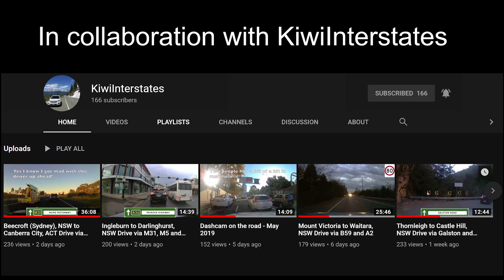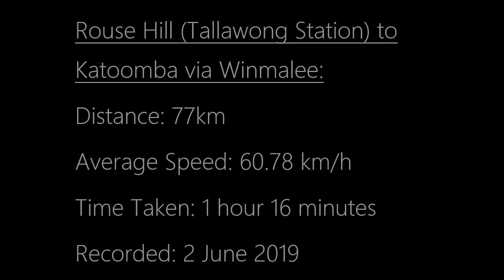Northwest Sydney and Hawkesbury Heights • Rouse Hill (Tallawong Station) to Katoomba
A 4x timelapse drive through rural northwestern Sydney and beyond into the Blue Mountains from Tallawong Metro Station to Katoomba. Route via A9 and A32.

Filmed 2/6/19 with GoPro Hero7 White